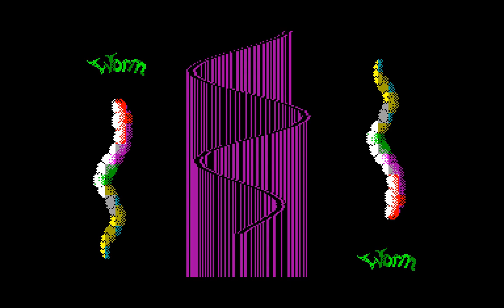Invasion - Original Computer's Association [zx spectrum AY Music Demo]